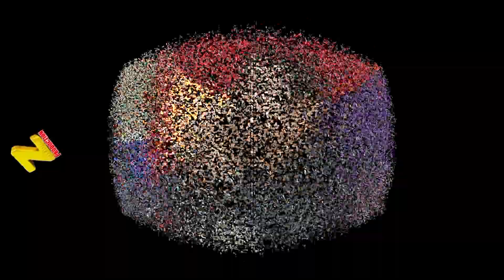STAGE ENTRI SINGER MUHAMMAD SHAFQAT NAEEMI OF DIK NEW SARIKI MOSIQI SHOW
For You, 4u 4you for u comedy ZULFIQAR PRDUCTION NAZAR MARKIT BHAKKAR
OLD NAME ZAIN COMPUTERS BHAKKAR